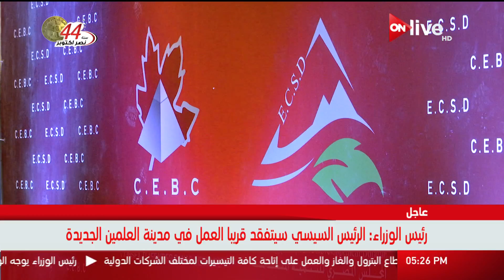ندوة لمجلس الأعمال المصري الكندي لبحث الطاقة المستدامة